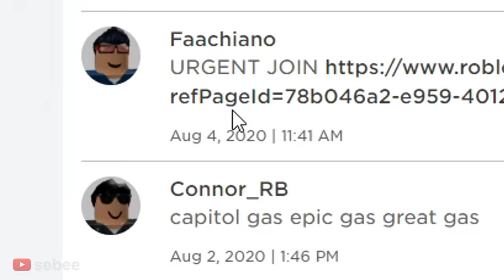The Roblox Gas Employee Experience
A Roblox Bacon Hair Noob works for a Gas Company.

In this video I work for a ROBLOX Gas Company, experiencing funny moments such as explosions, fires, and encounters with Roblox Cops.